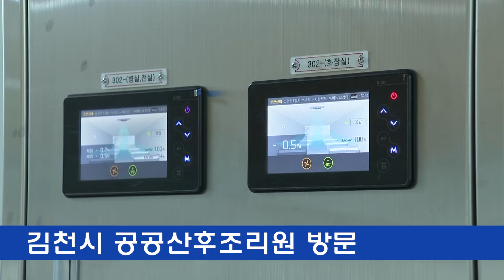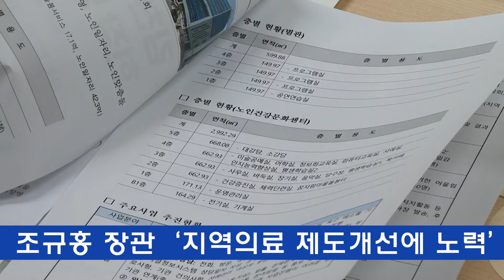조규홍 보건복지부 장관 김천방문